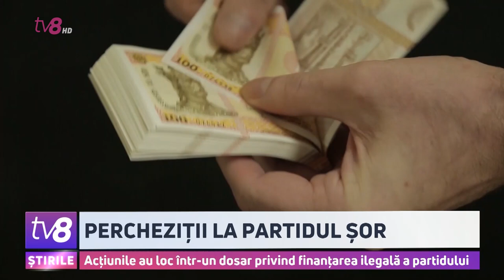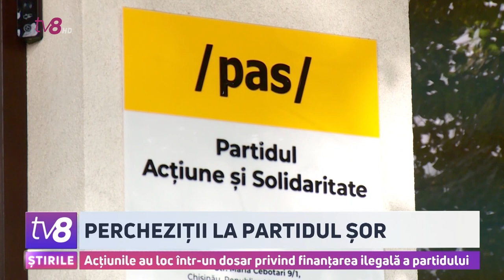Percheziții la partidul ȘOR. Acțiunile au loc într-un dosar privind finanțarea ilegală a partidului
De dimineață ofițerii anticorupție și cei de la Serviciul de Informații și Securitate au descins pe mai multe adrese ale Partidului Șor din Republica Moldova. Perchezițiile au avut loc în cadrul unui dosar cu privire la finanțarea ilegală a acestei formațiuni. Potrivit procurorilor, reprezentanții partidului ar fi acceptat, conștient, bani de proveniență dubioasă, din partea unei grupări criminale, iar apoi aceștia ar fi fost folosiți în interes de partid, precum onorarii pentru artiști, salarii pentru membri și organizarea de proteste. Partidul Șor califică aceste acțiuni drept o răfuială politică.